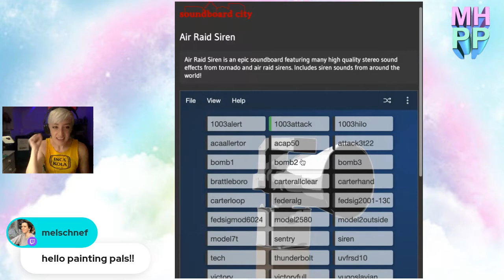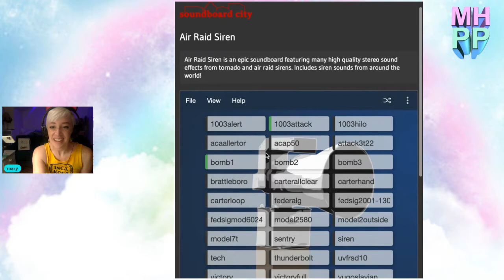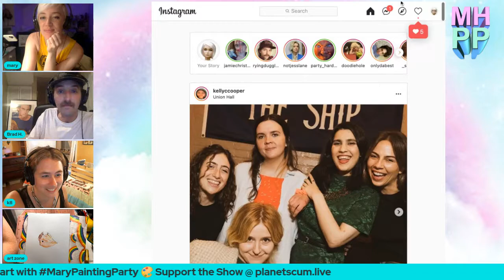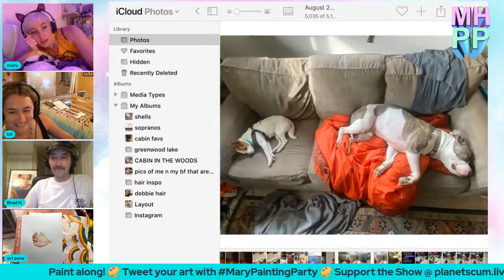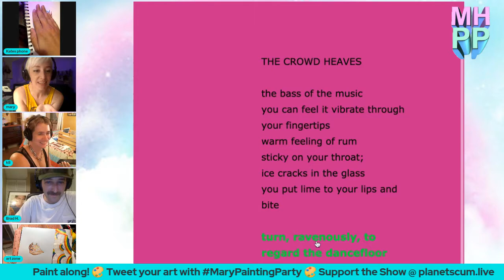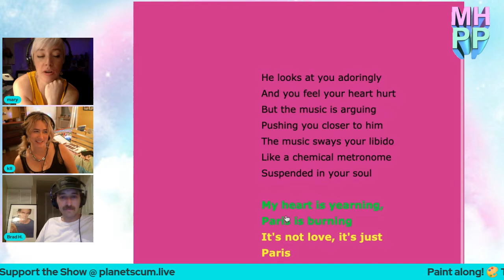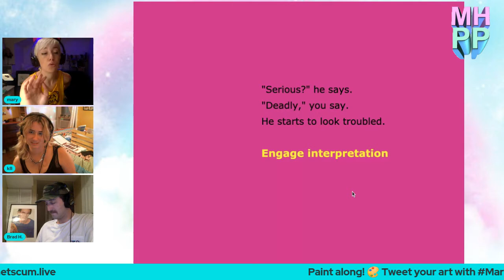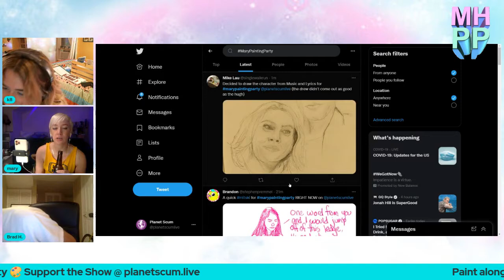"Music Is My Life, The Lyrics Are My Story" w/ Brad Howe & Kate Sweeney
New episodes Tuesdays at 8pm ET on planetscum.live

Theme by Al Riggs